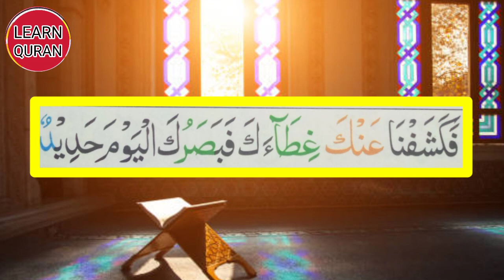ankhon ke roshni ki hifazat ki dua